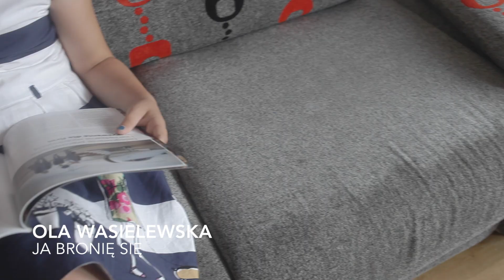Ola Wasielewska - Ja bronię się HD Półkolonie Artystyczne Empire Music School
Wakacyjna pamiątka :)
Teledyski uczestników Półkolonii Artystycznych w Empire Music School Gdańsk- Osowa.
Scenariusz, wybór muzyki, pomysły, charakteryzacja- młodzi artyści :)